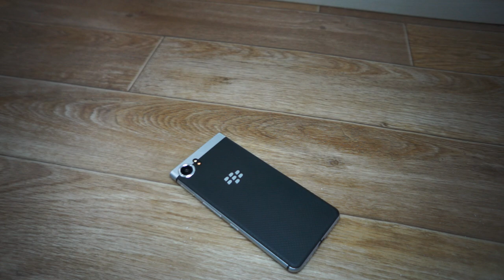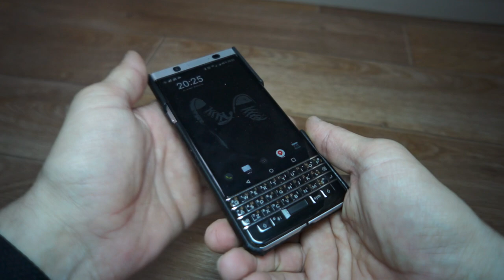Чехол для моего BlackBerry KeyOne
Чехол-накладка Mypads на BlackBerry KEYone/ DTEK70 тонкий задний бампер на пластиковой основе с отделкой под кожу крокодила черный
Описание
Идеально подходит: Специально разработан для BlackBerry KEYone/ DTEK70
Полный доступ: точные вырезы обеспечивают легкий доступ к кнопкам и портам без снятия защитного чехла.
Максимальная защита: обеспечивает всестороннюю защиту от отпечатков пальцев, царапин, пыли, ударов и истирания.
Высококачественный материал: Изготовлен из высококачественного материала, не скользит в руках, поверхность чехла сделана с максимальным эргономическим комфортом.
Достоинства:
Ну вот, полгода попользовался, можно уже рассказать о выявленных плюсах и минусах данного девайса. В общем и целом, стильный и качественный смартфон за свои деньги, существенно дешевле, надо отметить, более посредственных аппаратов.
Плюсы:
1. Физическая клавиатура. Мало у кого сейчас есть, для меня лично это очень большой плюс. НО! Нужно покупать либо РСТ-телефоны, либо, если купили «серый», как я, менять клавиатуру на РСТ, ибо в «серых» аппаратах кириллица нанесена методом гравировки и не подсвечивается в темноте.
2. Отличное качество сборки, стильный и достаточной прочный корпус, стекло. Плюс некоторая эксклюзивность, кому важно, мало у кого увидишь такой аппарат.
3. Не очень большой, удобно носить и держать, хороший экран, цвета. Быстродействие на уровне. Поддерживает SD-карты любого размера памяти. Камера, звук, микрофон – всё вполне себе неплохо.
4. Андроид за всё время использования ни разу не заглючил.
5. Батарея очень неплохо держит: при достаточно интенсивном использовании больше суток, но… см. недостатки.
Недостатки:
Минусы:
1. Ронял я его уже наверно раз 20, часто на плитку, хоть бы что (и это плюс! но см. дальше), немного вмятинок на алюминии, однако после последних падений задняя крышка стала очень легко открываться, достаточно пальцем в кармане подцепить… Видимо, придётся купить чехол.
2. Доп. кнопка запуска «горячих» приложений. Забил на неё включение камеры, но постоянно задеваю и невпопад эта камера включается. Думаю, она вообще лишняя, эта кнопка.
3. Батарея. Поначалу не мог нарадоваться, как хорошо держит заряд, но вот уже пару месяцев как стал быстрее разряжаться. Хотя это может и какое приложение в памяти сидит и поджирает, не знаю, продолжаю наблюдение.
Комментарий:Отличный стильный смартфон, в т.ч. для тех, кому по душе наличие физической клавиатуры, очень нравится и альтернатив пока для себя не нахожу. Единственно, если б было бы некуда деньги девать, купил вторым такой же, но «Блэк Эдишн»: с 2 СИМ-картами, 4 Гб оперативки и 64 встроенной памяти…